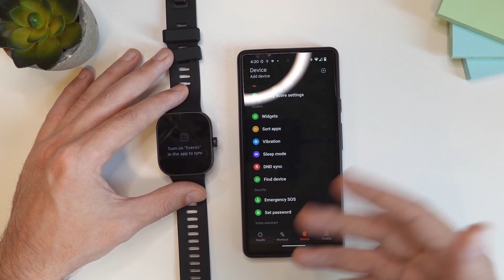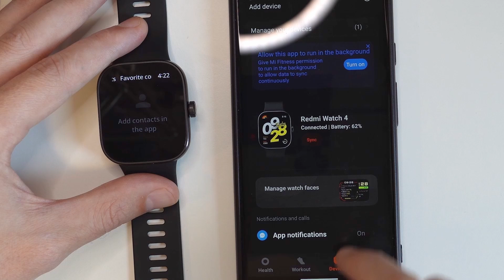How to Turn ON Events Calendar on Xiaomi Redmi Watch 4 - No Event on International Version!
Learn how to turn on the events calendar on your Xiaomi Redmi Watch 4, even if you're using the international version without default events. Customize your watch for better organization!

Video Overview:
In this video, we provide a step-by-step tutorial on how to turn on the events calendar on your Xiaomi Redmi Watch 4, especially useful for users of the international version that may not have default events enabled. We start by explaining how to access the settings menu on your watch and navigate to the calendar settings.

Next, we guide you through the process of syncing your watch with a compatible calendar app on your smartphone, such as Google Calendar or Xiaomi's native calendar app. We'll show you how to ensure that events from your calendar app appear on your Redmi Watch 4, allowing you to stay organized and informed about your schedule directly from your wrist.

Additionally, we'll cover tips on customizing the events display to suit your preferences and troubleshooting any syncing issues you might encounter. By the end of this video, you'll be able to effectively use the events calendar feature on your Redmi Watch 4, enhancing your productivity and keeping track of your appointments seamlessly.